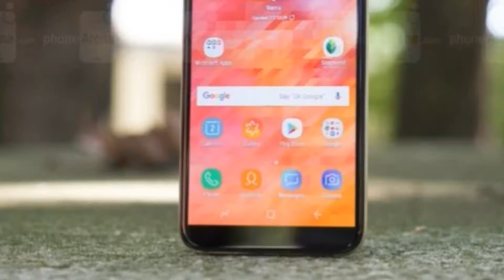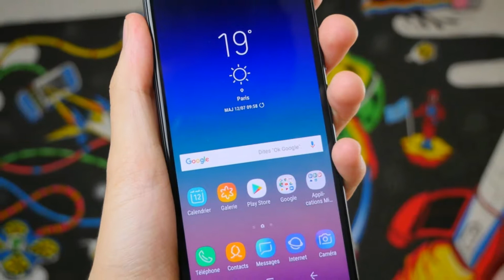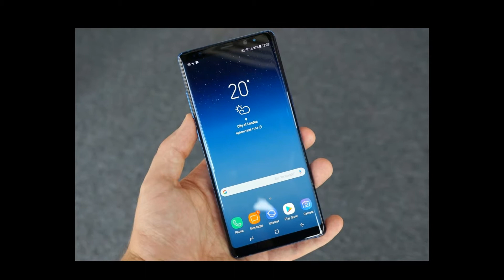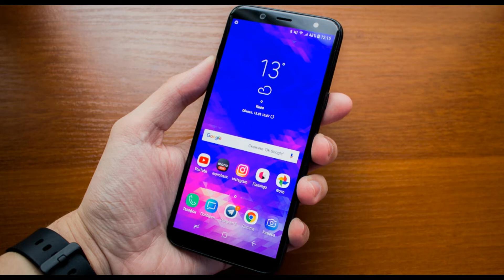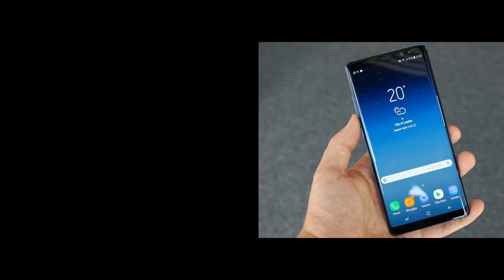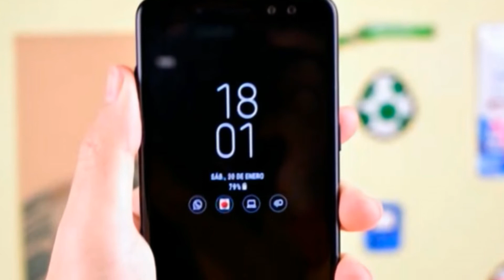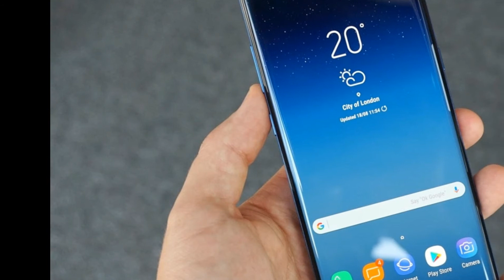samsung galaxy A6s all details are here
NETWORK Technology
2G bands GSM 850 / 900 / 1800 / 1900 - SIM 1 & SIM 2
3G bands HSDPA 850 / 900 / 1900 / 2100
4G bands LTE
Speed HSPA, LTE-A
GPRS Yes
EDGE Yes
LAUNCH Announced Not announced yet
Status Rumored
Weight -
Multitouch Yes
MAIN CAMERA Dual 12 MP, PDAF
12 MP, PDAF
SOUND Alert types Vibration; MP3, WAV ringtones
Loudspeaker Yes
3.5mm jack Yes
Browser HTML5
  - MP4/WMV/H.265 player
- MP3/WAV/WMA/eAAC+/FLAC player
- Photo/video editor
- Document viewer
BATTERY   Non-removable Li-Ion battery
MISC Colors Black, White, Blue, Pink